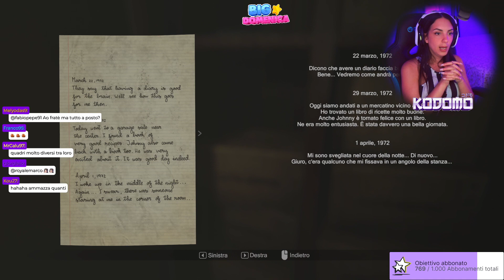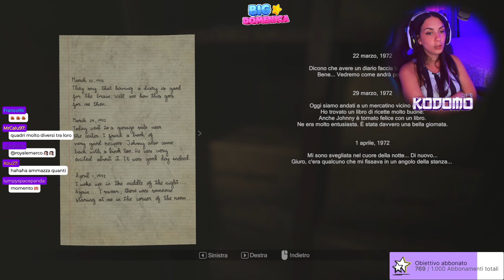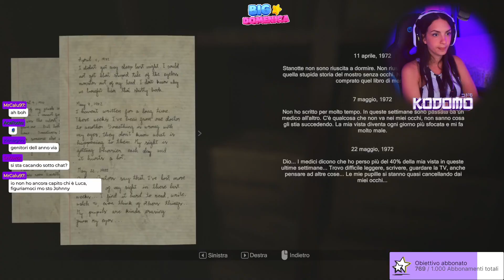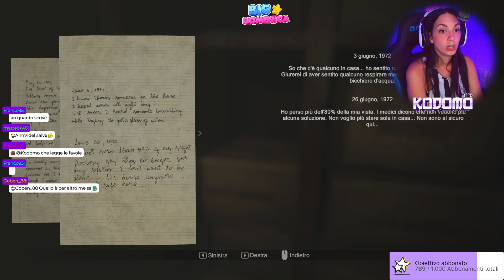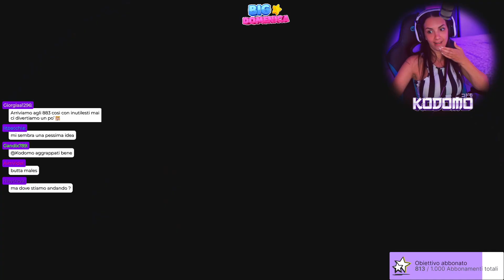Uno dei GIOCHI HORROR più SPAVENTOSI di sempre | MADiSON Parte 1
Questo gioco va dritto nella classifica degli horror più spaventosi di sempre. Venite a scoprire tutto l'orrore di Madison, l'assassina posseduta da un demone.
NickName ➜ @kodomolive